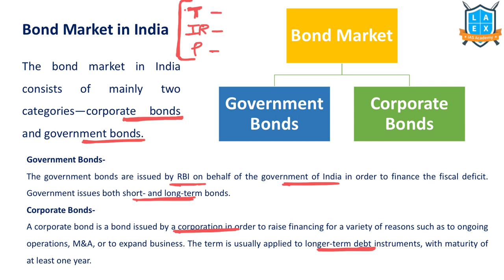What is Bond Market ? || Corporate Bond- Government Bond అంటే ఏమిటి? || La Excellence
Bond Market

Phone:
*Mana La Excellence Telegram Channel Link*

Address:
La Excellence IAS
1st floor, #1-10-223/s,

English:
La Excellence IAS Coaching Institute
Kannada: